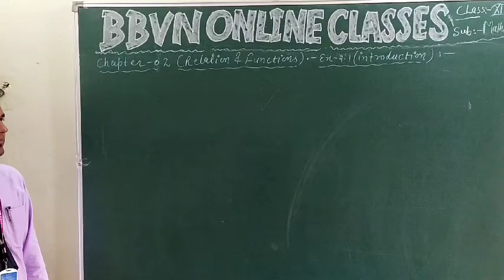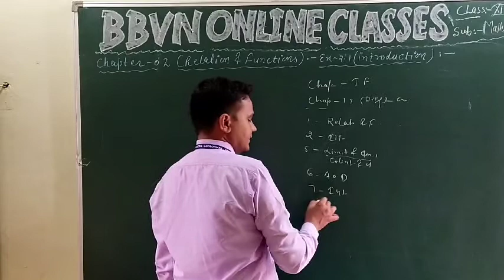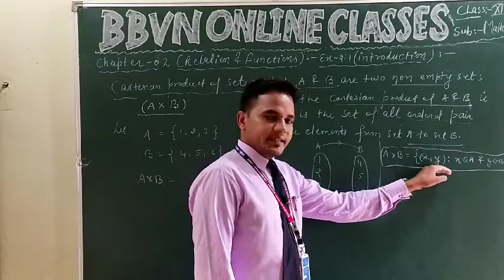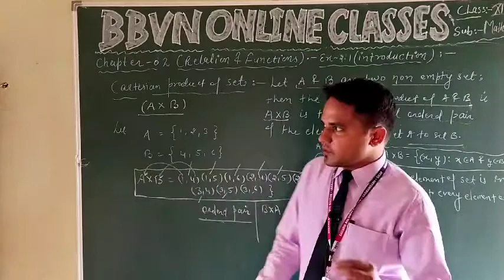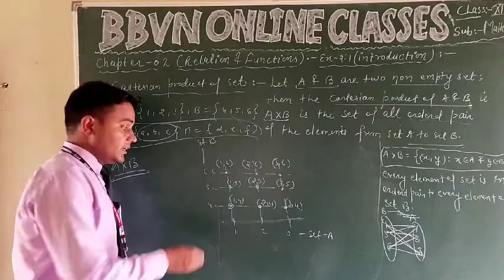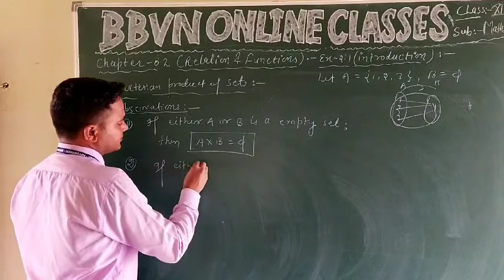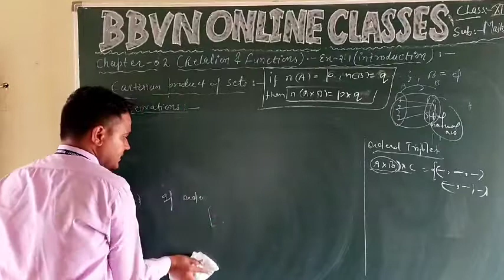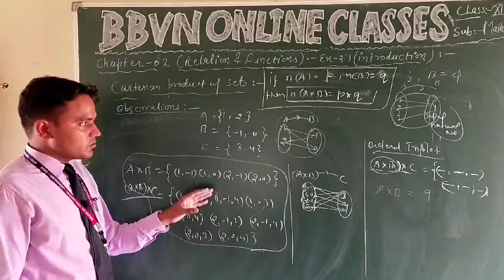Class XI- maths Relation and function ( excercise introduction of 2.1)